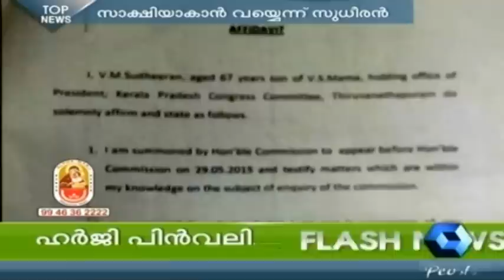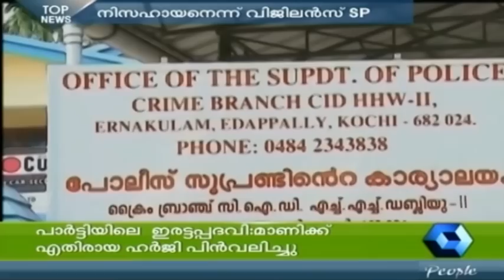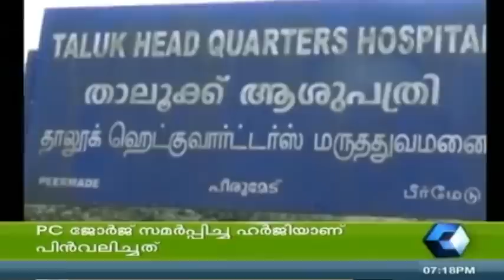7 PM News Bulletin | 29th May 2015